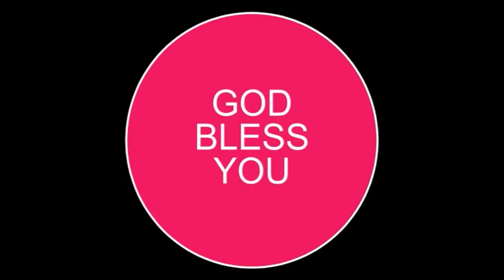How to Create happiness in your marriage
when you made your wife happy and when she is happy, she will automatically start loving you.

  The person who feel lonely before marriage will feel the same after marriage. Being alone is different from being lonely. You can be alone yet feel completed and happy in the love of God. You can be fully surrounded by many loving people but yet you can feel lonely. So marriage is not to fill your loneliness but marriage is to gives special love, to cherished, and to cares.